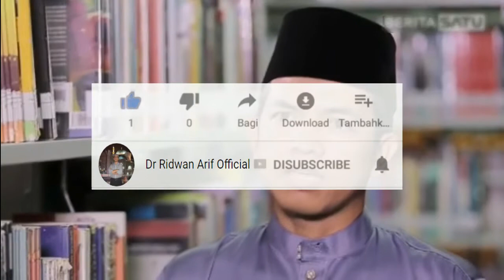Kajian Tafsir al-Jalalain (Seri ke-24) Surat al-Baqarah ayat 30|Dr. Ridwan Arif, M.I.S, Tk. Bandaro